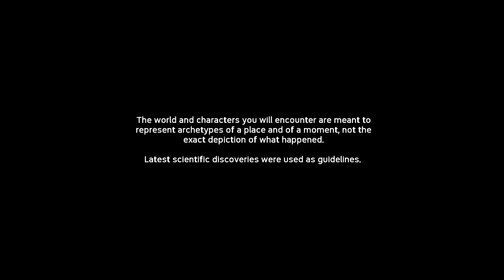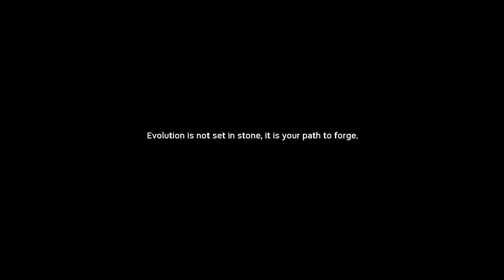İnsanlığın Evrimi | Ancestors: The Humankind Odyssey